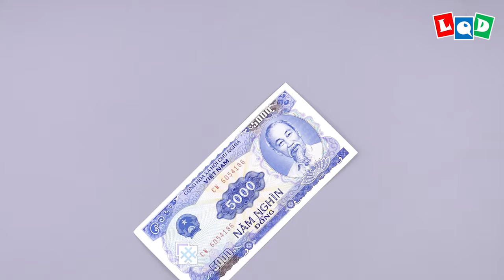Pegasus 2 (Lien Quoc Dat) - LQD Money Origami